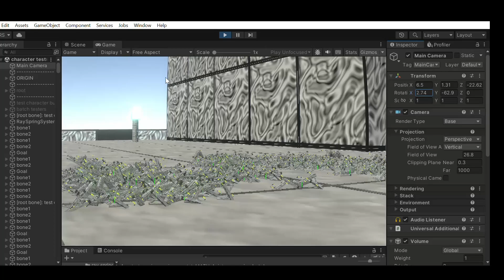marching army of generative ragdolls [unity] (built for performance)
arms are behaving somewhat strangely after returning to kinematic-mode..
but this is because i haven't implemented the hand/arm-controls yet..

these character-skeletons can be controlled via regular inverse kinematics,

can also be controlled via iterative solver applied to physics joint angles..\

and finally can also be placed in complete ragdoll-mode by relaxing the joint-spring angles.. these angles are normally controlled by iterative solver when in "jacobian/iterative solver" modus.

also, they are extremely computationally efficient as of now.. Ai and other types of behaviour are yet to be implemented, but i might try to build a neural net and apply SIMD scheme to the application of Ai behaviour. so that the neural net is the single instruction, and the multiple datas will be some type of training/sensory input which may differ per skeleton/bot..

this project is being developed on mid-end hp-elitebook, with i5 processor and some standard radeon GPU.  generally performance makes an enormous improvement after compiling and building .exe to run the project as stand-alone program. so the system requirements will be pretty low if everything goes according to plan. this is also quite neccecary since i plan to build an entire sandbox-universe around these systems, and performance will be essential to display massive content on low-end cheap systems.